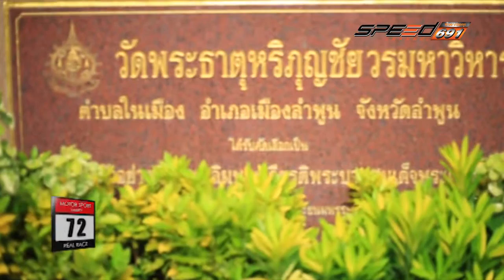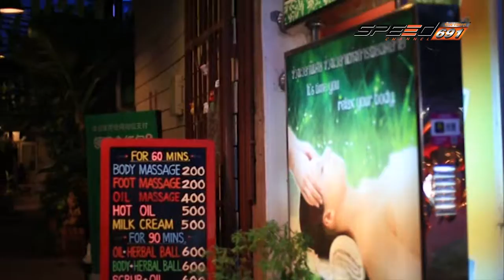72 Real Race Onair 29 12 59 B4